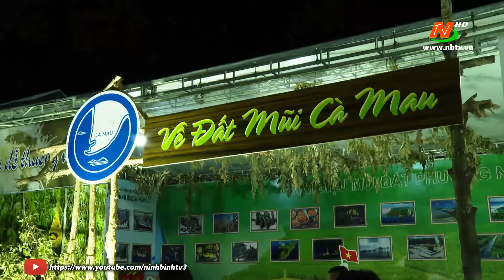Các hoạt động của Festival Ninh Bình năm 2022 - Tràng An kết nối di sản